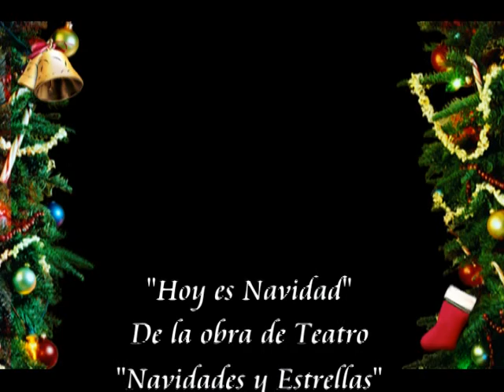hoy es navidad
¿Donde?... ¿Donde?... Donde perdimos la estrella de Belén?. Cuando todo nos habla de consumismo, cuando todo nos habla de tarjetas, créditos y regalos; cuando todos los centros comerciales están atestados de gente y no se puede caminar; cuando buscamos "la novedad del año", pantallas de tv HQ Led y, en la moda, lo mas estiloso que lucir. ¿Donde?... ¿Donde?... ¿Donde perdimos la estrella de Belén?.
¡¡¡¡¡¡Feliz Navidad!